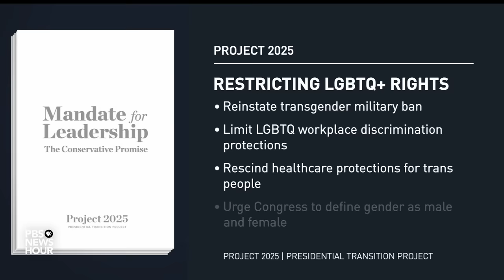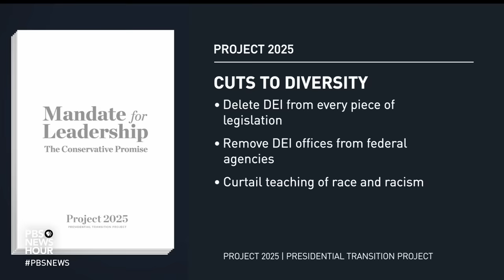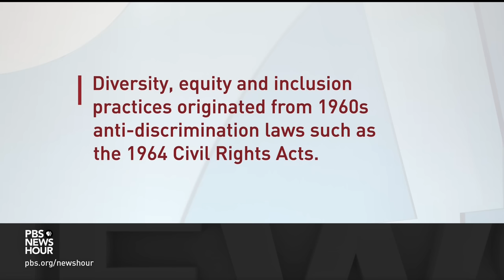How a second Trump presidency could impact the LGBTQ+ community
On the campaign trail, Donald Trump has been outlining what he plans to do if elected in November. That includes rolling back the rights of millions of LGBTQ+ people. It’s part of a wider playbook to undo many modern civil rights advances for minority groups. White House Correspondent Laura Barrón-López reports.